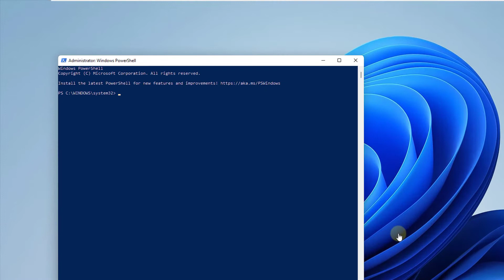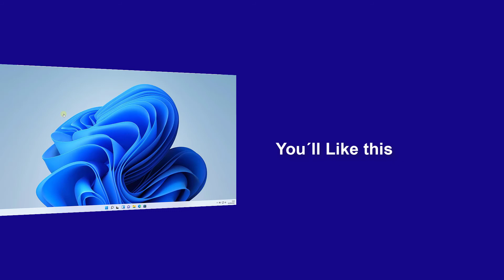How to Restart Remote Desktop Services Windows 11 ✔️ Restart RDP Service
Do you know how to restart RDP remote desktop service in Windows 11? In this video we explain how you can Stop remote desktop service in Windows 11 and how to activate remote desktop service in Windows 11 again.

If your remote connection does not work correctly, follow the steps in the video where we explain how to restart the remote desktop RDP service again in order to correct failures and errors in the remote connection.

We explain how to solve problems with the remote connection in Windows 11, restarting the RDP service in two ways:

- We restart the RDP remote service in Windows 11 from Services

- We explain how to restart the remote desktop service in Windows 11 with a command from PowerShell

Command to restart RDP remote desktop service:
Restart-Service -Force -Name "TermService"

✔️ Fix problems like:

- Fix Windows 11 remote desktop problems
- Solution Stop remote desktop services
- Solution Remote Desktop has stopped working
- Fix Remote Desktop keeps disconnecting

 》 CHAPTERS 《

00:00 Introduction
00:16 Restart Windows 11 Remote Desktop Service | Menu
00:45 Restart Windows 11 Remote Desktop Service | Command